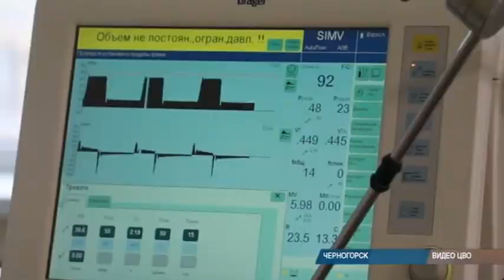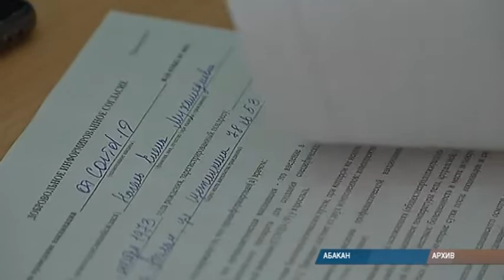В ковидных отделениях Хакасии приступили к работе врачи Центрального военного округа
Больницы Хакасии усилены врачами Центрального военного округа. Они уже приступили к работе. Шесть человек распределили в самые "тяжелые" отделения.